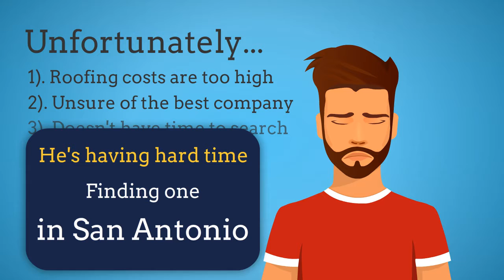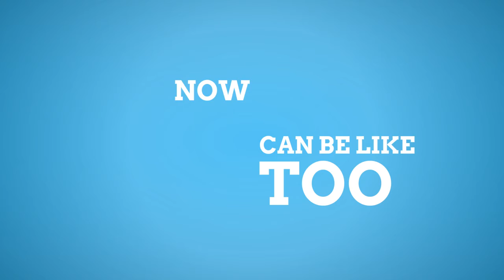San Antonio TX Roofing Contractors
Local A+ licensed & insured certified residential & commercial roofing contractor near San Antonio, TX Free Roof Inspections

Address:
ARP Roofing & Remodeling